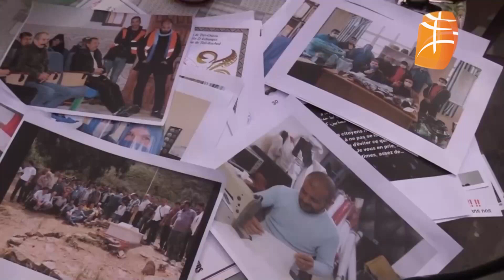Liticia Halimi, épouse de Farid Belmoukhtar (détenu), Maître Samira Aggoun et Maître Bouhanika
Détenus d'opinion: Liticia Halimi, épouse de Farid Belmoukhtar (détenu), Maître Samira Aggoun et Maître Bouhanika Karima dans le JT de Berbère TV.